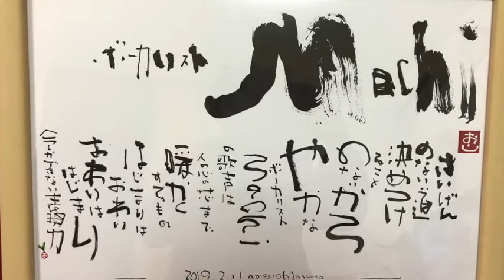【歌い手の自己紹介動画】Machi /1分にまとめた自己紹介動画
Machiです！
2016年から本格的に歌手活動をスタートし、今年で6年目となります。
2020年2月11日にKIDレコードよりCDデビュー！

ここでは、私の人生を1分にまとめた自己紹介動画をお送りします。歌い手としての変遷が簡単におわかりいただけると思います！
これからもさらに飛躍して行きますので、応援よろしくお願いいたします！

もう一つyoutubeに登場しています♪